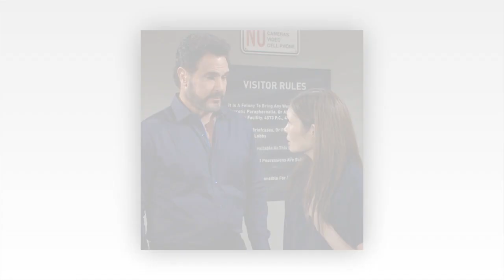Very Sad News : The B&B Steffy & Taylor vs. Hope & Brooke – Shocking Reunion with Bill & Poppy!